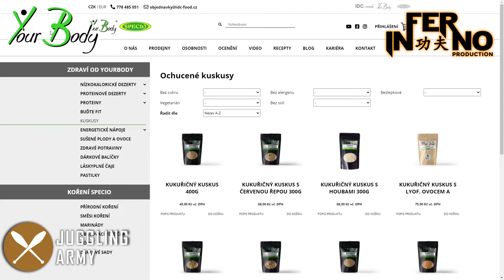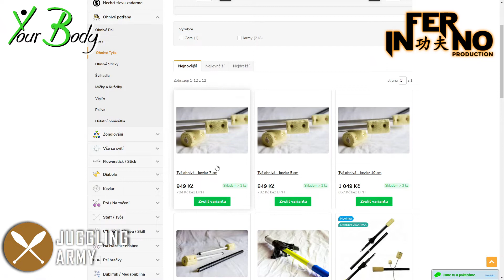Gymferno - Windshield wiper / Stěrač - Střední tyč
Nový trik s tyčí, vhodný do různých komb a změny směru při točení tyčí.